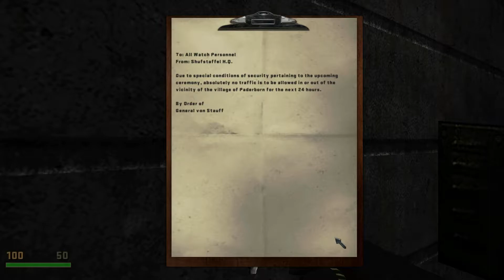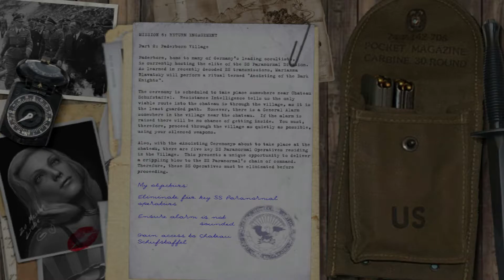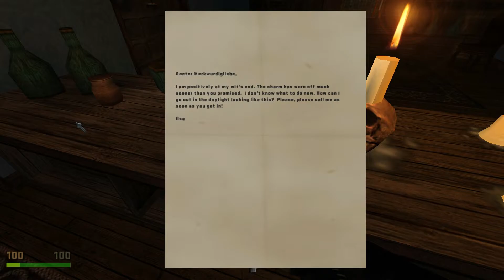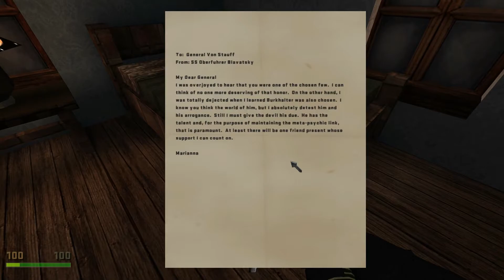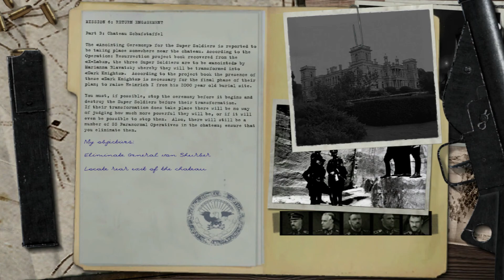Let's Play Real Return To Castle Wolfenstein (RTCW Mod) 10: A Quiet Town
Mod By: WolfETPlayer

In This Mission we head to a Town where we have to be quiet. oooh boy...